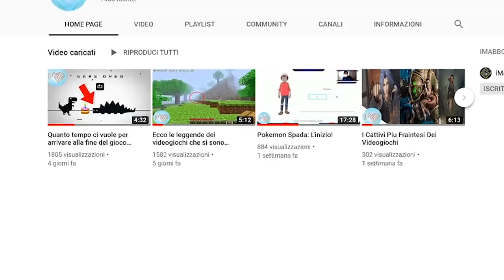Ecco 10 tra i Serpenti più rari del mondo!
Ma ciaone a tutti quanti come stiamo andando oggi? sempre a piedi? lasciando da parte queste freddure oggi parliamo di serpenti...a volte sono viscidi e bruttini altre volte adorabili e
coccolosi, e come tanti altri animali anche loro sono divisi in specie e sottospecie circa tremila i principali e oggi andremo a vedere i più rari mai visti sul nostro amatissimo pianeta
terra, se siete seduti o sdraiati o una mezza via quindi seduraiati e avete superato la paura per questi rettili solo per riuscire ad arrivare al numero di questa classifica che vi
lascerà a bocca aperta e magari con qualche incubo notturno  cominciamo!!!

🐁Questo invece è il mouse che uso: